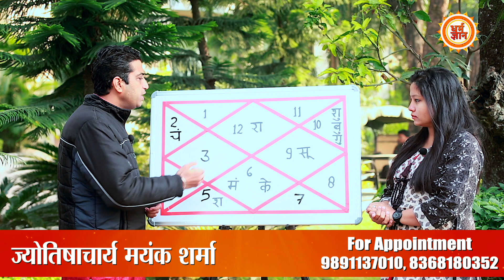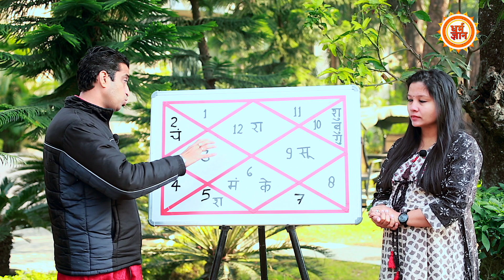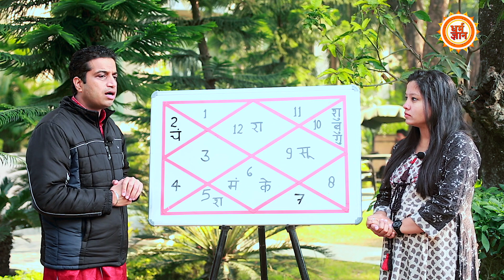2021 में क्या Mamata को हरा पाएंगे संघ प्रमुख Mohan Bhagwat? बड़ी भविष्यवाणी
इन दिनों आरएसएस पश्चिम बंगाल में अपनी पकड़ मजबूत करने की कोशिश कर रहा है। आलम ये है कि लगाताक संघ प्रमुख मोहन भागवत के बंगाल दौरे जारी हैं। ऐसे में नया साल संघ प्रमुख के लिए कैसा रहेगा, कब तक संघ की जिम्मेदारियां संभालेंगे, आने वाला कल उनके नेतृत्व में आरएसएस के लिए क्या कुछ लेकर आ रहा है, देखिये इस वीडियो में।